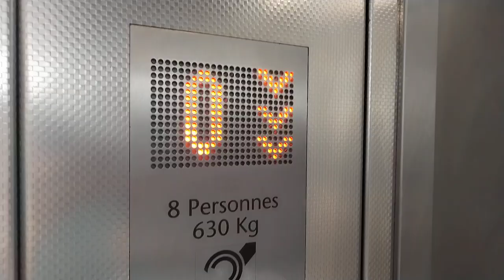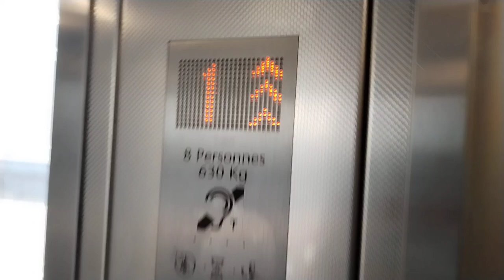magnifique koné kss 140 gardanne France